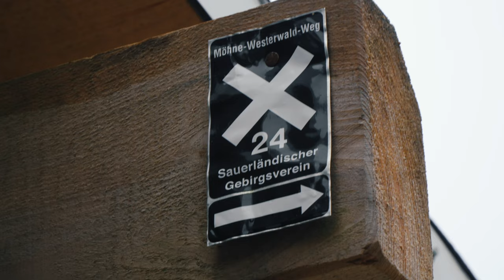Erstes mal im Bikepark mit dem Specialized Kenevo SL - Bikepark Olpe 2023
Ich war das erste mal mit dem Kenevo SL im Bikepark und zwar in Olpe, der Test wie es sich anfühlt beim Springen ist geglückt. Die Mountainbike Strecken im Bikepark sind so langsam auch wieder befahrbar.

►►►  MTB Ausrüstung